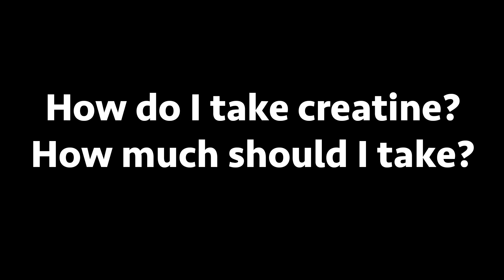Creatine - Everything you need to know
Snap chat: sandzz